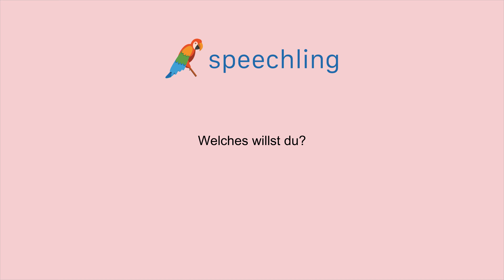독일어로 "어느 쪽을 원하세요?" 말하는 법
남자 목소리 :
Welches willst du?

여성 목소리 :
Welches willst du?

남성 음성 번역 :
어느 쪽을 원하세요?